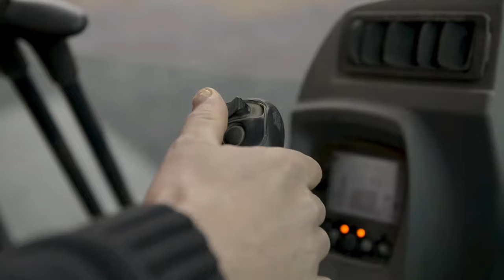The Ultimate Hardscape Clamp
Pick one Layer at a time with the Ultimate Hardscape Clamp, the Multi 6 Paver Laying machine.  Take your business to the next level and work faster and smarter than ever before.  Eliminates employees that don't come to work on time and don't want to work.